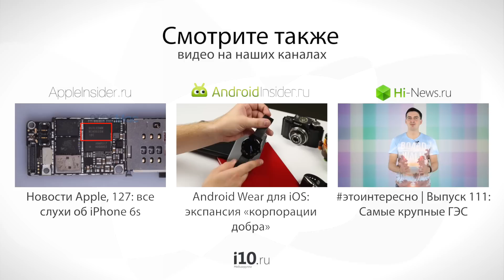Следите за презентацией iPhone 6s на AppleInsider.ru!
9 сентября Тим Кук и его коллеги выйдут на сцену, чтобы показать нам несколько интересных новинок от Apple. Следите за трансляцией на AppleInsider.ru!
И мы по традиции предлагаем вам примкнуть к нашей компании, чтобы вместе следить за этим увлекательным зрелищем. Приглашаем вас присоединиться к нашей трансляции, которая начнется 9 сентября в 20-00 МСК и будет проходить сразу в нескольких форматах: это и текстовая трансляция на страничке и специальный выпуск нашего аудиоподкаста, и прямая видеотрансляция на канале нашего друга и коллеги Wylsacom.